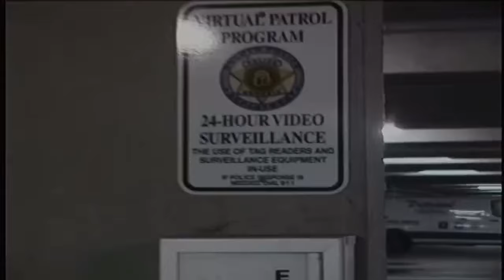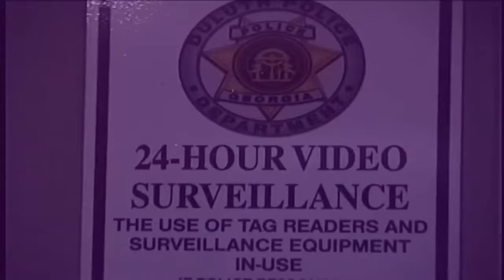PLAYBOI CARTI - EVENINGS IN BERLIN (PROD. YUGEN X ADTURNUP)